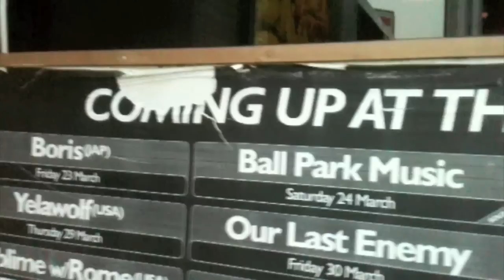Drum Lesson from Down Under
Drum Lesson By Scott Reeder for the Fu Manchu song " Signs Of Infinite Power"